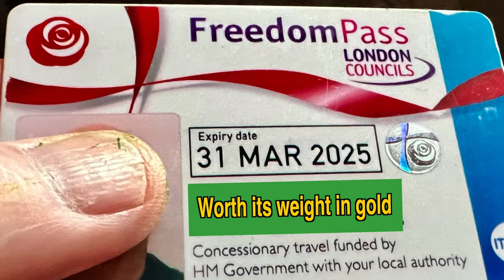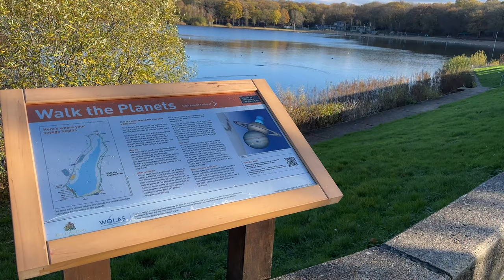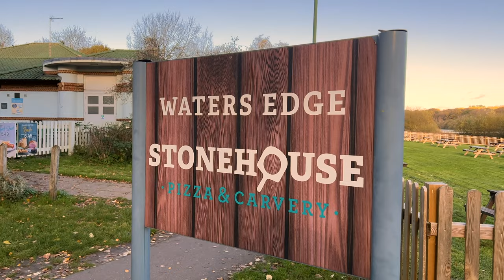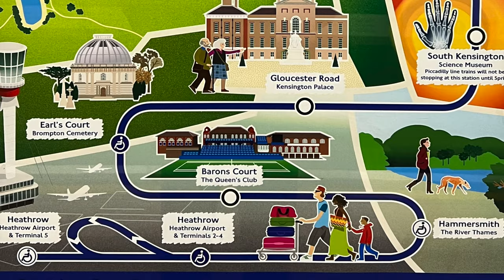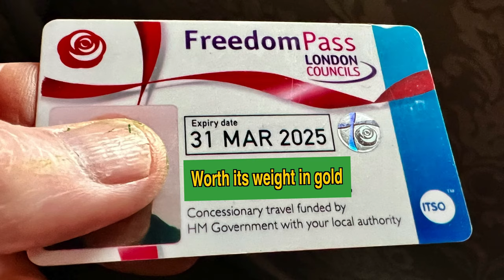London Freedom pass , the best thing since sliced bread .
Enjoy and make the most of what you worked hard for .